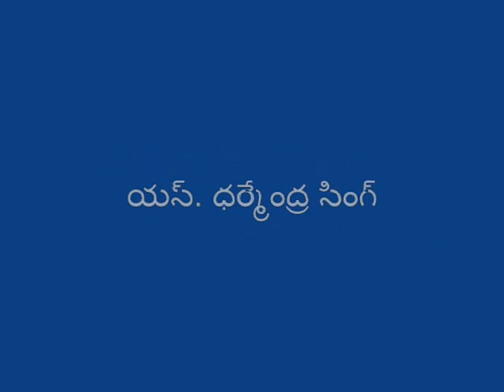గణితంలోని త్రికోణమితి, త్రికోణమితి అనువర్తనాలు, సంభావ్యత అధ్యాయల విశ్లేషణ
“పదో తరగతి పరీక్షలకు పదిలంగా”, ప్రత్యేక కార్యక్రమ మాలిక లో   32వ  భాగం

డైట్ కళాశాల గణితశాస్త్ర్ర ఉపాధ్యాయుడు శ్రీ యస్. ధర్మేంద్ర సింగ్ అందించిన గణితశాస్త్ర్రం గురించిన  6వ  ప్రసంగం
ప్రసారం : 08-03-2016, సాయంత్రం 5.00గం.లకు